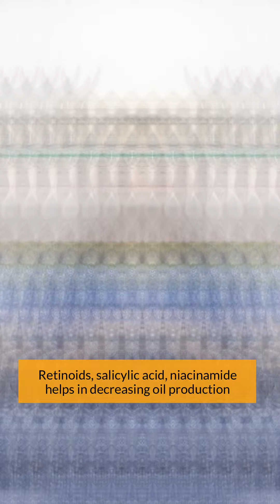Anti-Acne Ingredients! | Dr. Deepika Lunawat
Anti-Acne Ingredients!

For more updates on skincare and haircare,
follow Dr. Deepika Lunawat on